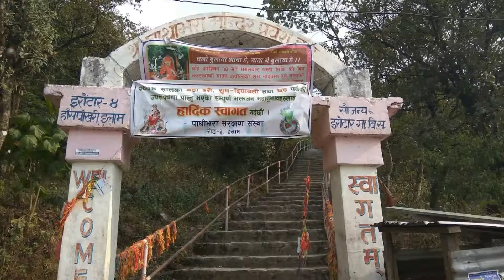trip to Eastern Nepal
a photo video about our trip to eastern Nepal couple of years back. Some glimpse of Ilam, Kanyam, Fikkal, Birtamod, Pathibhara and around. Enjoy.